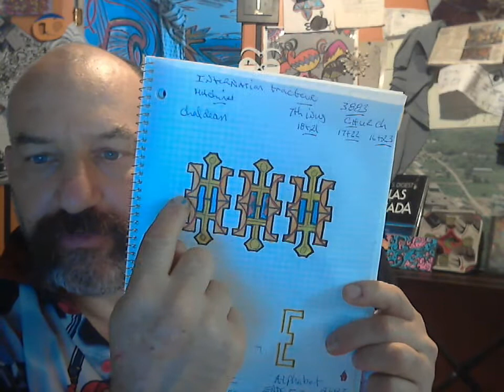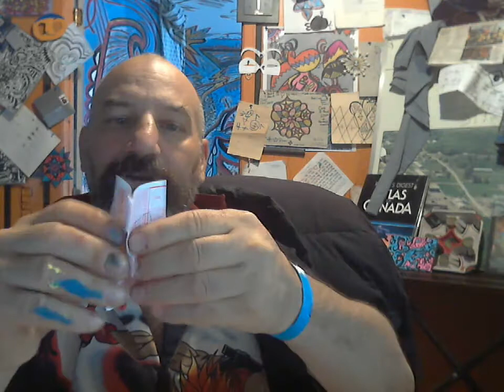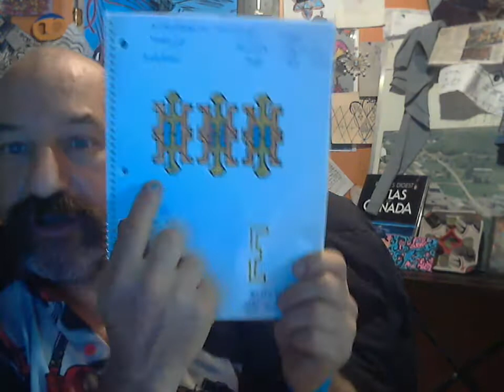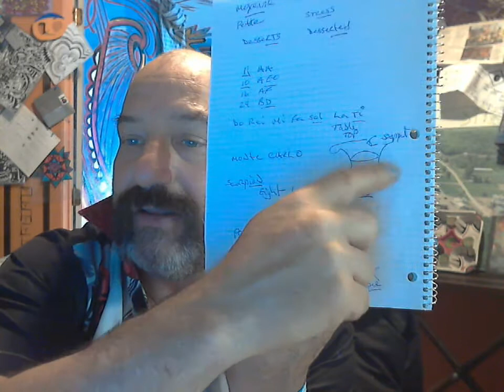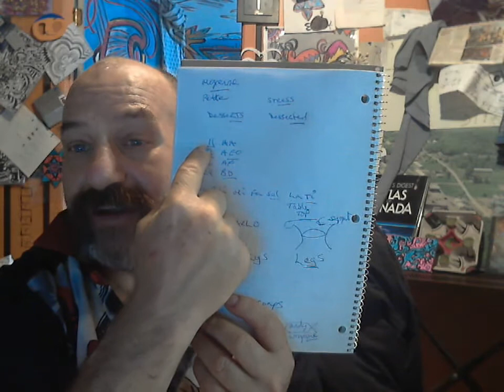MRTACPANS URANUS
ANOTHER PEICE TO THE SIGN OF URANUS...THIS IS CONNECTED TO MY LAST VIDEO JUNE 17TH 2014 AND I WILL HAVE ONE MORE EXPLAINING THE SIGN OF URANUS OR THE VISIONS I CAN SEE